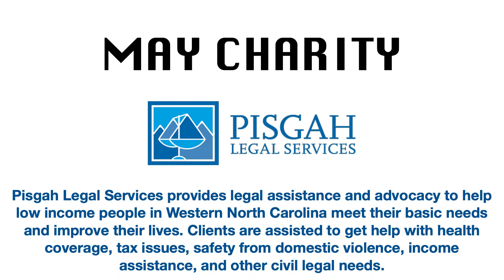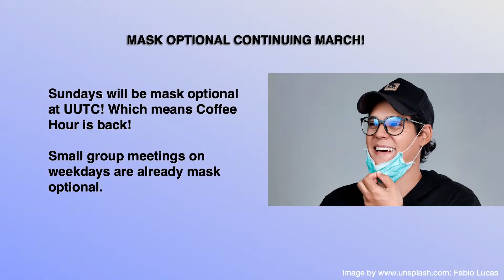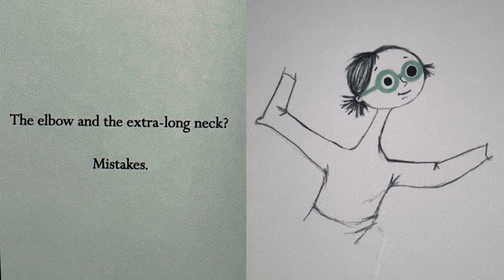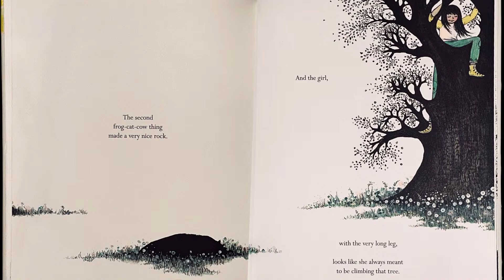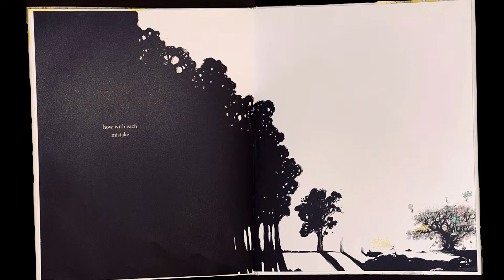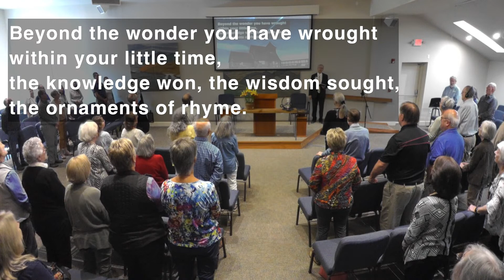Creativity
It has been said that the word "creativity" wasn't in use until after Darwin's theories were published, and mostly during current generations' lifetimes. This matters in theology.

May's theme Creativity

Speaker- Rev. Bob Renjilian